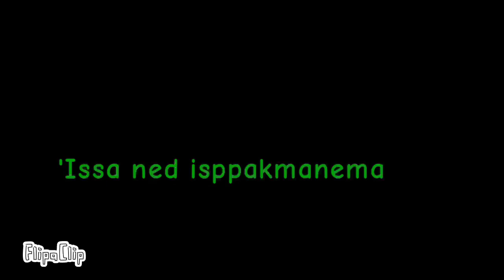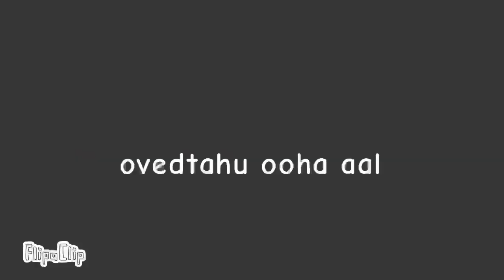Numbers 0 to άπειρο (old unused version)